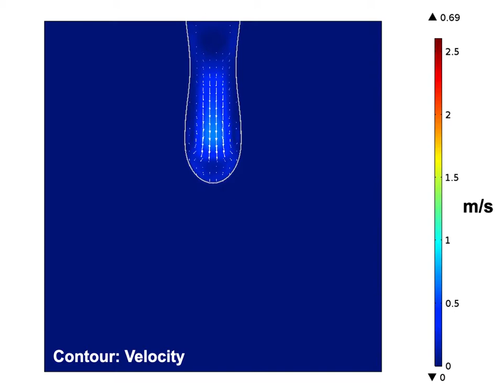Metal Transfer in GMAW: transition between Globular to Spay modes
GMAW welding system using a steel electrode with 1.6 mm diameter.
Welding current: 265A